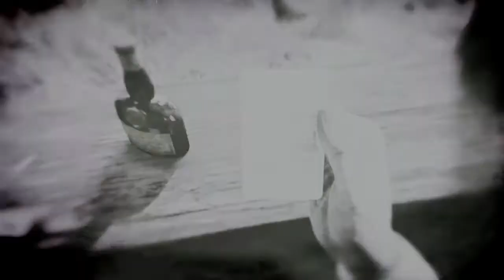Red Dead Redemption 2 - San Francisco Card